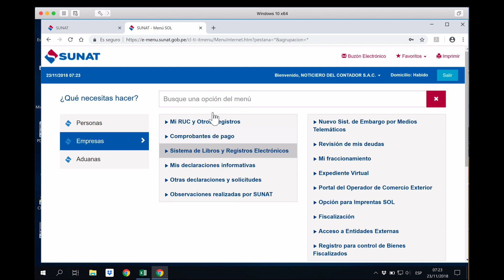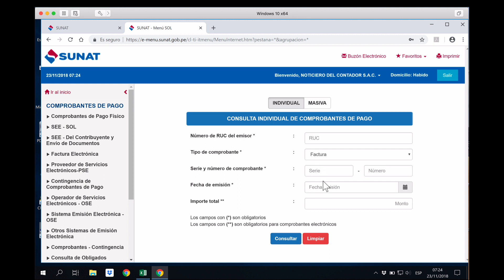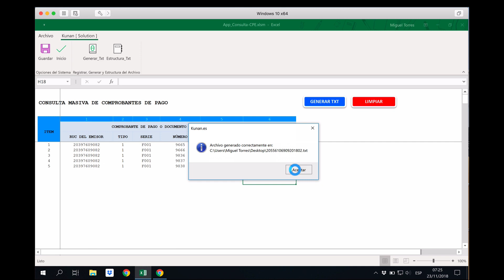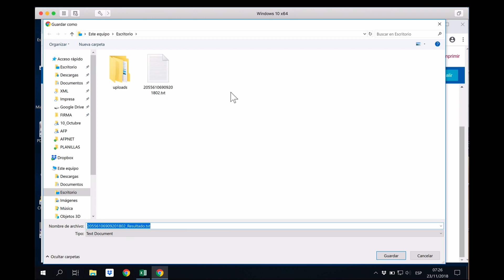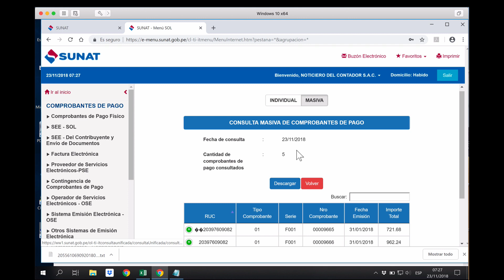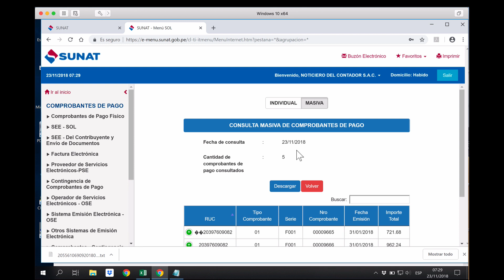Consulta de Validez del Comprobante de Pago Electrónico (Macro Excel)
Aprende como realizar la consulta de Validez del Comprobante de Pago Electrónico [Macro Excel] de tus operaciones del registro de compras electrónico.

CONTACTAME

Nombre: Miguel Torres

Teléfonos: 794-4259

OTROS ARTICULOS

1.- OBLIGADOS A UTILIZAR LIBROS ELECTRÓNICOS 2019.